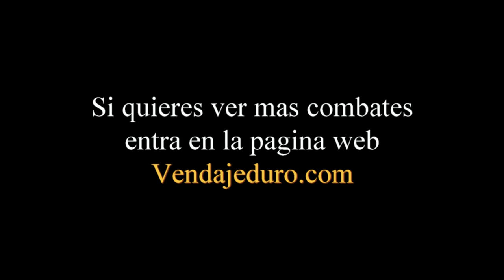Levi Neyra vs Jose Mª San Emeterio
Combate de Kick Boxing celebrado en San Miguel de Meruelo ( Cantabria )